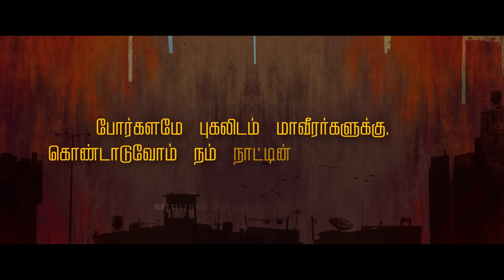Team Maaveeran Wishes Team India | 44th Chess Olympiad | Chennai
Team Maaveeran wishes Team India competing in the 44th

Sivakarthikeyan | Madonne Ashwin | Shanthi Talkies | Arun Viswa | Vidhu Ayyana | Bharath Sankar | Philomin Raj

Video Produced by : Mangopost (Chennai)
Director : Mohan Babu Palani
Creative Producer & Post Head : Ramkumar Sundaram
Concept : Shanjeev Narayanan & Mohan Babu
Executed by Lokesh Jey

3D Team : Issac Immanuel, Prithiviraj, Nishok, Abinesh & Vivek

Comp Team : Vignesh M Krishnan, Abinesh, Sagayaraj & Yogesh

Design : Sornambika, Kannan & Sruthi Rajasri

Music Composed & Arranged by : Franklin V

Sound Design & Sound Mix : Shahswath H Jagadessh

Colorist : Franklin V
Conforming Team : Ganesh J L & Subash Ram

Special Mention: Sibi Sathasivam & Antony Jacson